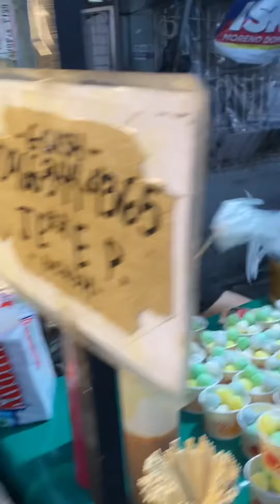STREET FOOD | Manila | Philippines 2024